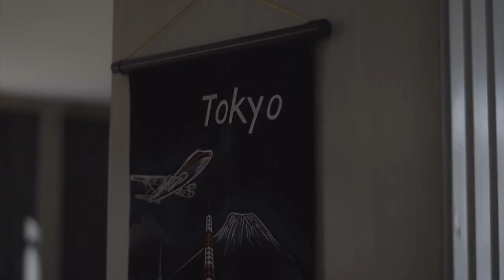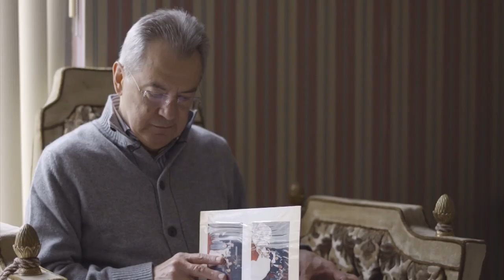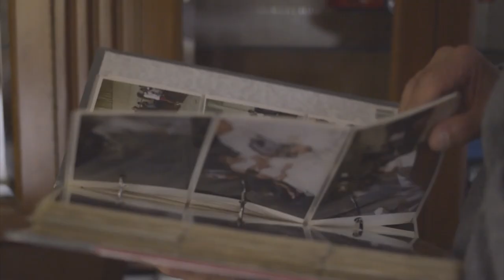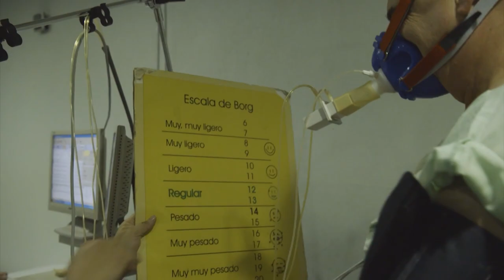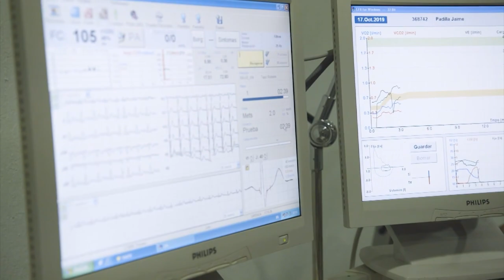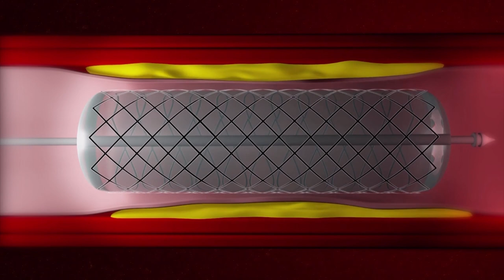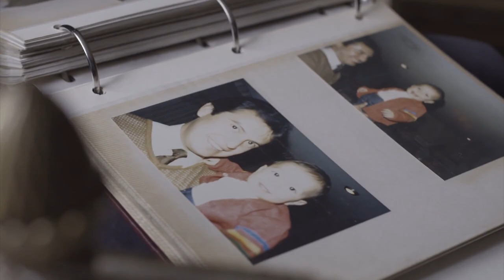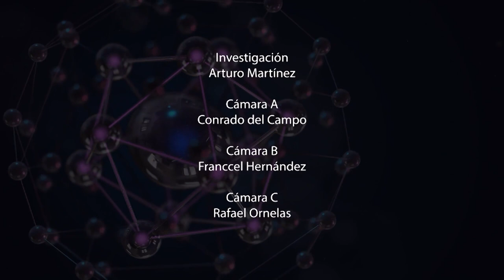El camino del paciente. Padecimientos cardíacos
A partir de la historia de un paciente, Nora Angélica Saldaña Gaitán, María Antonieta Ponce Mercado y Jorge René Oropeza Morales explican cómo afecta cada enfermedad a quien la padece y al mismo tiempo a quienes lo rodean. Asimismo, describen las características de cada enfermedad, las acciones que pueden prevenirlas y los tratamientos que existen para combatirlas.